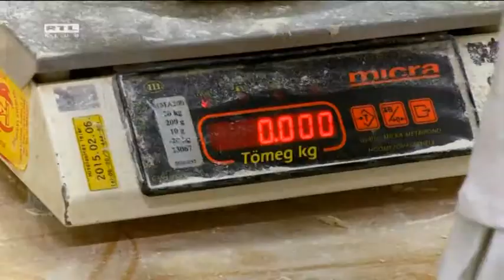Gasztrotúra 13-12-22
Az RTL Klub gasztronómiai magazinja mindazoknak, akik szeretnek utazni és utazásaikon jókat enni. Elsősorban Magyarország, de esetenként a világ ízeit fogjuk felfedezni. Felkeressük és bemutatjuk az ország termelőit, borászatit, gazdálkodóit, legjobb séfjeit, hagyományos, nemzetközi és gourmet konyháit. Bort kóstolunk, eszünk-iszunk. És néha, kicsit tágabban értelmezve a vendéglátás fogalmát, szállást is keresünk, és szót ejtünk egy-egy régió turisztikai vonzerejéről.